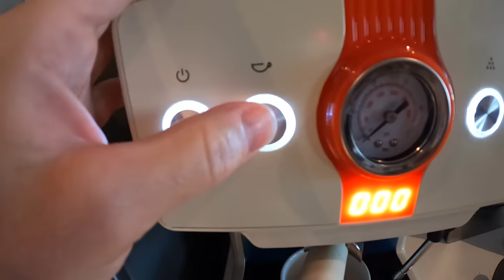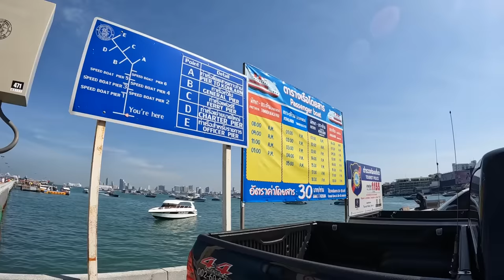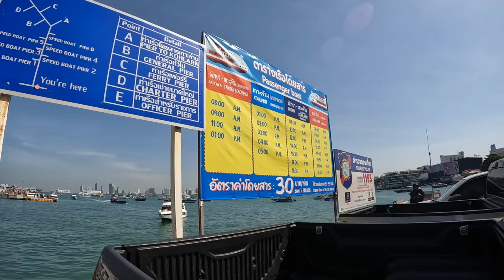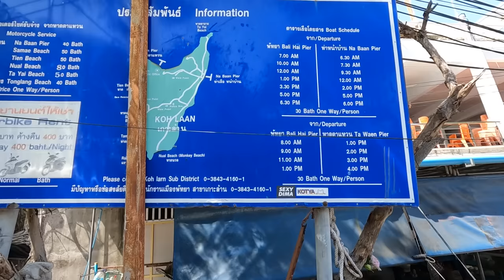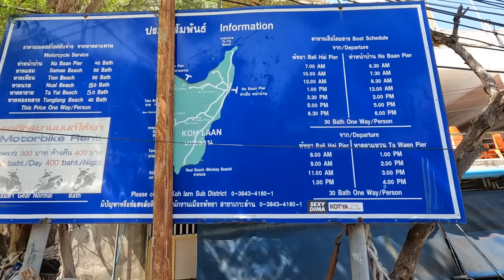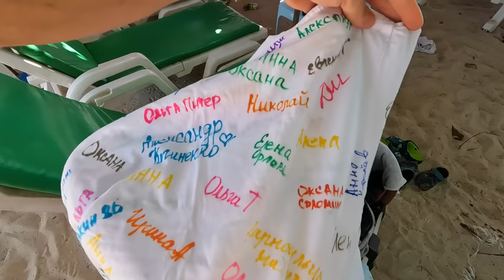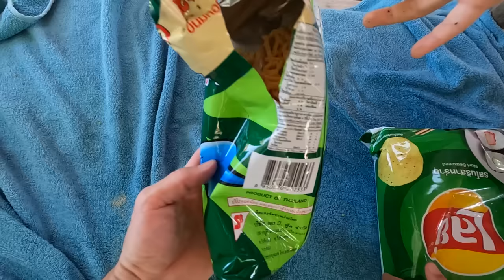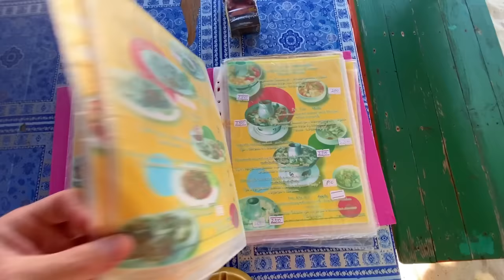Ну всё... МЫ ВСЁ ПОНЯЛИ что такое Таиланд и Паттайя. СБЕЖАЛИ НА ОСТРОВ Ко Лан.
Мы живем в Паттайе в Таиланде. Сняли здесь квартиру на месяц Прилетели в Таиланд с детьми. Паттаю выбрали для первого месяца жизни и не ожидали увидеть такое море. И сегодня мы отправляемся на остров Ко Лан с детьми. Посмотрим несколько пляжей и как следует покупаемся, а еще утопим камеру.